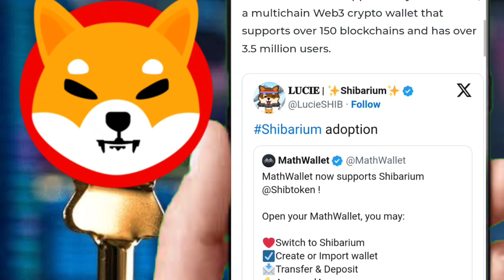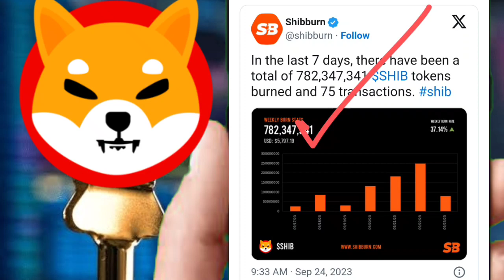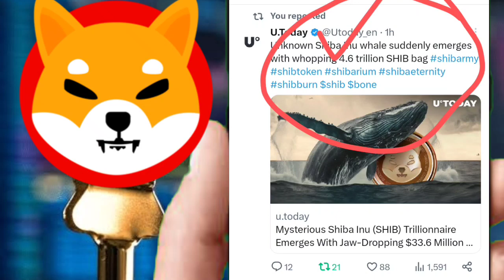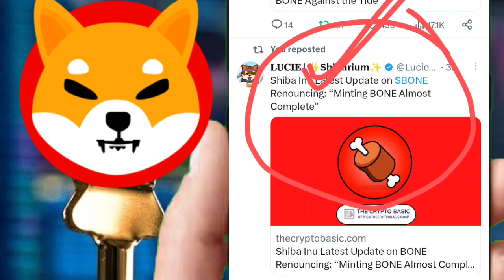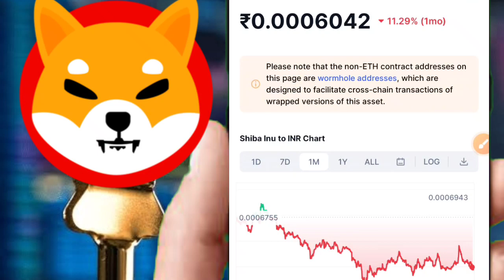SHIBA INU🤑IS IT END🔴LATEST UPDATES🤯784,536,234🔥SHIBARIUM NEXT PHASE START🤑BONE NEW